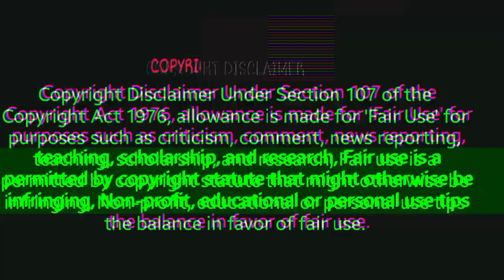gutka wholesale market || गुटखा पान मसाला थोक बाजार `|gutka business `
gutka wholesale market.gutka business.gutka wholesale market kolkata.pan masala wholesale market Kolkata.pan masala business.pan masala.safal pan masala.gutka business wholesale.pan masala wholesale business.
cigarette wholesale market in. Kolkata.vimal pan masala wholesale market.kolkata wholesale market.gutka ka business kaise kare.vimal gutkha wholesale price.vimal gutkha wholesale price.gutka.wholesale market in kolkata.shikhar pan masala.cigarette business wholesale.vimal pan masala factory.kolkata masala market.

Kolkata got counselor number.

अगर आपको विमल पान मसाला खरीदना है तो माल जा के चेक करके उसे खराब लीजिएगा ऑनलाइन के चक्कर में मत पढ़िए।

शायद यह कंपनी का नंबर हो सकता है या ना भी हो सकता है यह नंबर प्रति कॉल करके चेक कर लीजिए

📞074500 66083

vimalpanmasalacompany@gmail .com

R-649, New Rajendra Nagar, New Delhi, Delhi.